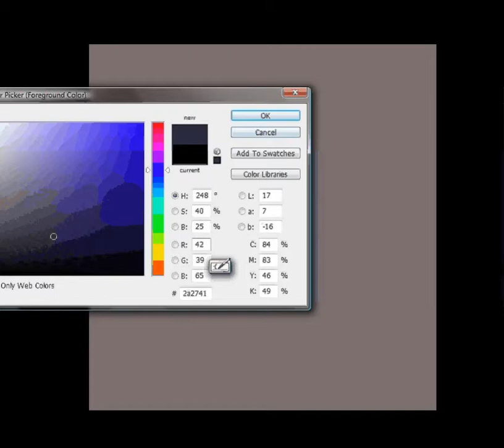Portrait of Wallace Shawn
Portrait of an actor and author. Photoshop CS5, Wacom Bamboo. Music: Krzysztof Ścierański.